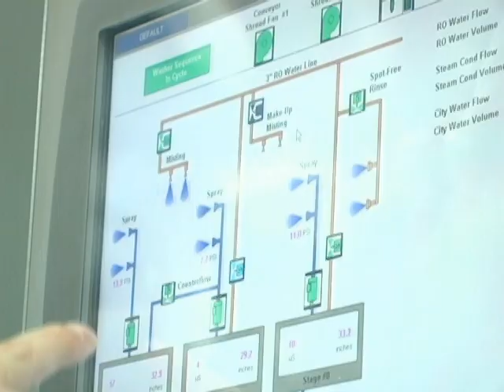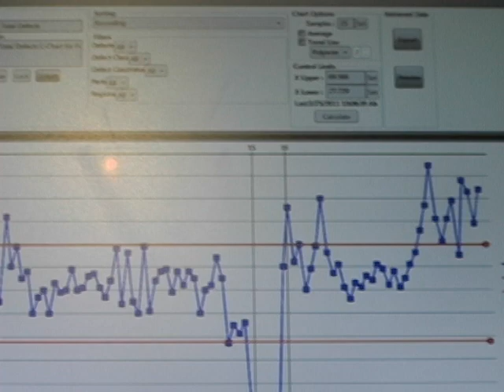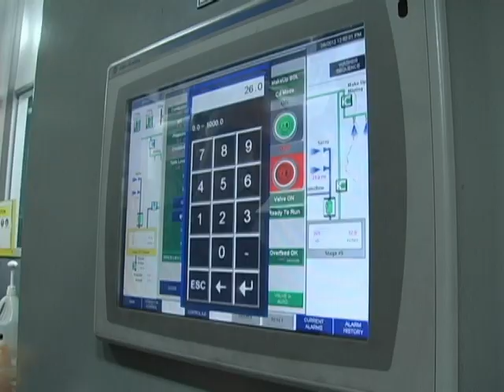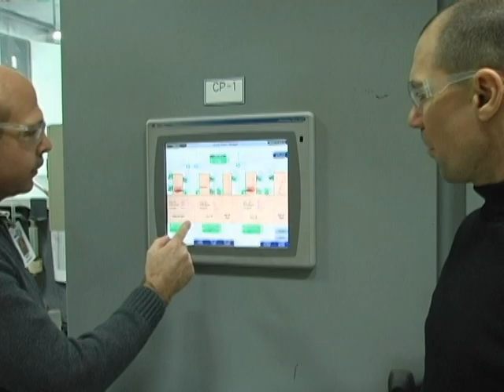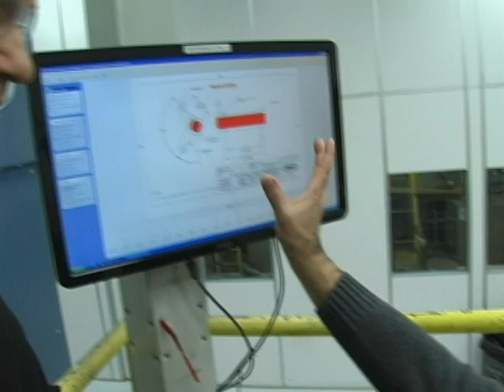Kubica Corp - Next Generation System Integrator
The Motor City is a lot more then cars, check out the next generation System Integrator, Kubica Corp, revolutionizing the systems control world.

For Artificial Intelligence Systems, Robotic Systems, Paint Systems, Conveyor Controls, Quality Control and Prediction Systems, look to Kubica Corp, a forward thinking System Integrator.